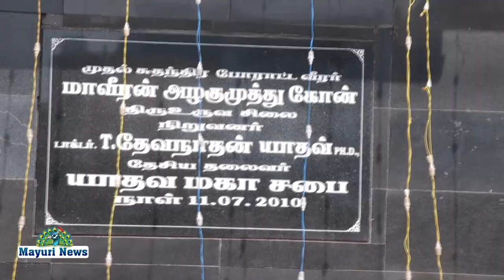அகில இந்திய யாதவ மகாசபை பொட்டல் துரை தலைமையில் அழகு முத்து கோனின் சிலைக்கு மாலை அணிவித்து மரியாதை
சுதந்திர போராட்ட வீரர் அழகு முத்து கோனின் பிறந்த நாளை முன்னிட்டு நெல்லை மாவட்டம் பாளை தெற்கு பஜாரில் அமைந்துள்ள அவரது முழு உருவ சிலைக்கு பல்வேறு கட்சியினர் மற்றும் அமைப்பினர் மாலை அணிவித்து மரியாதை செலுத்தினர்.  அகில இந்திய யாதவ மகாசபை இளைஞரணி மாநில தலைவர் பொட்டல் துரை தலைமையில் வீரர் அழகு முத்து கோனின் முழு உருவ சிலைக்கு மாலை அணிவித்து மரியாதை செலுத்தப்பட்டது .உடன் பூக்கடை மாரியப்பன், ரெட்டியார்பட்டி ஹரி, மகாராஜா, நம்பிராஜன் உட்பட நிர்வாகிகள் பலர் கலந்து கொண்டனர்.